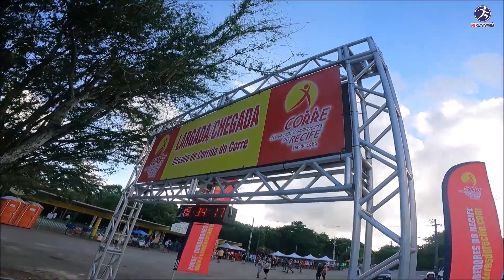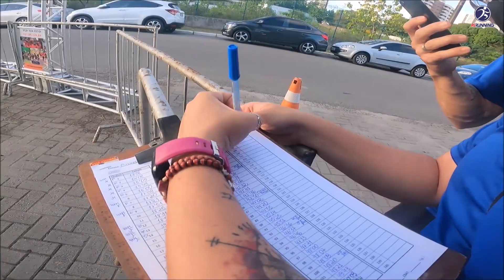VEJA COMO FOI! 38ª Corrida dos Sinos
➜ Compartilhe no FACEBOOK e em seus grupos de WHATSAPP, ajuda DEMAIS!!